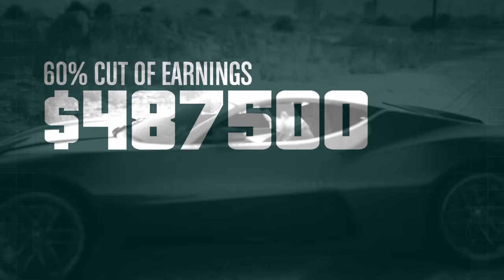Doomsday Heists Pt. 4- GTA Online w/ Sabian